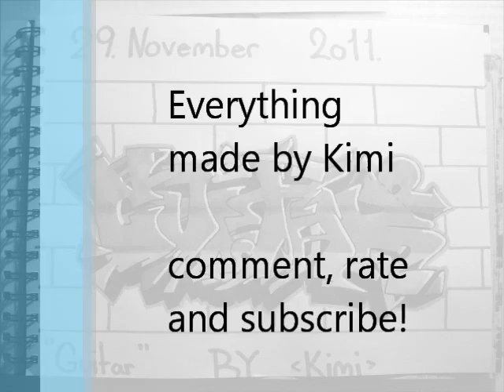"guitar" graffiti piece